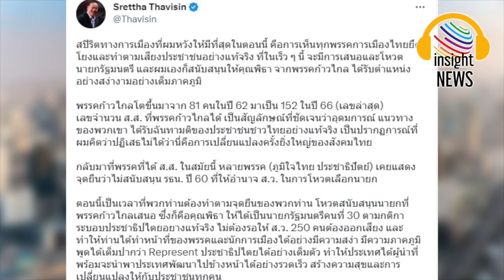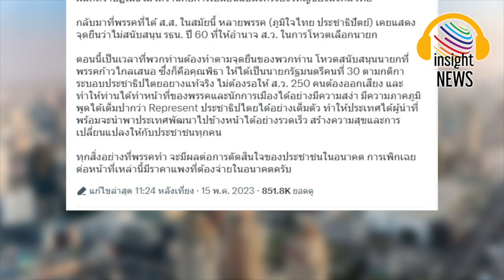เสียหมา!!! "เศรษฐา" กระตุกสปิริต "ภูมิใจไทย-ประชาธิปัตย์" โหวต "พิธา" นั่งนายกฯ ปิดทางส.ว.|อินไซด์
กระตุกสปิริต!เศรษฐาบีบ‘ภท.-ปชป.’โหวต‘พิธา’นั่งนายกฯ ปิดทางส.ว.ออกเสียง|อินไซด์นิวส์ไทย

16 พฤษภาคม 2566 นายเศรษฐา ทวีสิน แคนดิเดตนายกรัฐมนตรีพรรคเพื่อไทย ทวีตข้อความผ่านทวิตเตอร์ Srettha Thavisin @Thavisin ดังนี้...
“สปิริตทางการเมืองที่ผมหวังให้มีที่สุดในตอนนี้ คือ การเห็นทุกพรรคการเมืองไทยยึดโยงและทำตามเสียงประชาชนอย่างแท้จริง ที่ในเร็ว ๆ นี้ จะมีการเสนอและโหวตนายกรัฐมนตรี และผมเองก็สนับสนุนให้คุณพิธา จากพรรคก้าวไกล ได้รับตำแหน่งอย่างสง่างามอย่างเต็มภาคภูมิ
พรรคก้าวไกลโตขึ้นมาจาก 81 คนในปี 62 มาเป็น 152 ในปี 66 (เลขล่าสุด) เลขจำนวน ส.ส. ที่พรรคก้าวไกลได้ เป็นสัญลักษณ์ที่ชัดเจนว่า อุดมการณ์ แนวทางของพวกเขา ได้รับฉันทามติของประชาชนชาวไทยอย่างแท้จริง เป็นปรากฏการณ์ที่ผมคิดว่าปฏิเสธไม่ได้ว่า นี่คือการเปลี่ยนแปลงครั้งยิ่งใหญ่ของสังคมไทย
กลับมาที่พรรคที่ได้ ส.ส. ในสมัยนี้ หลายพรรค (ภูมิใจไทย ประชาธิปัตย์) เคยแสดงจุดยืนว่าไม่สนับสนุนรัฐธรรมนูญ รธน. ปี 60 ที่ให้อำนาจ ส.ว. ในการโหวตเลือกนายก
ตอนนี้เป็นเวลาที่พวกท่านต้องทำตามจุดยืนของพวกท่าน โหวตสนับสนุนนายกที่พรรคก้าวไกลเสนอ ซึ่งก็คือคุณพิธา ให้ได้เป็นนายกรัฐมนตรีคนที่ 30 ตามกติการะบอบประชาธิปไตยอย่างแท้จริง ไม่ต้องรอให้ ส.ว. 250 คนต้องออกเสียง และทำให้ท่านได้ทำหน้าที่ของพรรคและนักการเมืองได้อย่างมีความสง่า มีความภาคภูมิ พูดได้เต็มปากว่า Represent ประชาธิปไตยได้อย่างเต็มตัว ทำให้ประเทศได้ผู้นำที่พร้อมจะนำพาประเทศพัฒนาไปข้างหน้าได้อย่างรวดเร็ว สร้างความสุขและการเปลี่ยนแปลงให้กับประชาชนทุกคน
ทุกสิ่งอย่างที่พรรคทำ จะมีผลต่อการตัดสินใจของประชาชนในอนาคต การเพิกเฉยต่อหน้าที่เหล่านี้มีราคาแพงที่ต้องจ่ายในอนาคตครับ”

แนวหน้า naewna